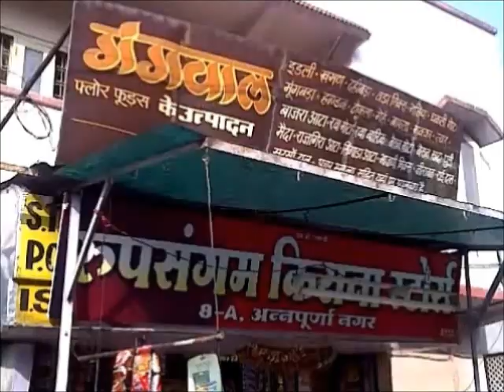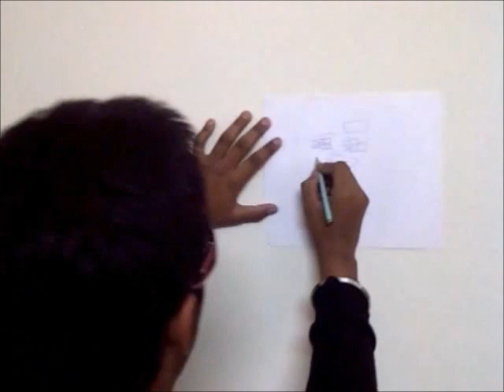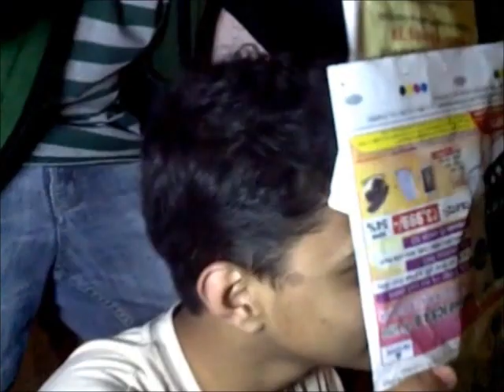BROOM!!! [SHORT PARODY MOVIE]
Hey guys, this is a short parody film based off of the Dhoom movie series me and my friends made back in 2013. It's pretty amateur work but we all passionately love it. Unfortunately, it's all in Hindi, so most of you won't be able to enjoy it or roast us xD